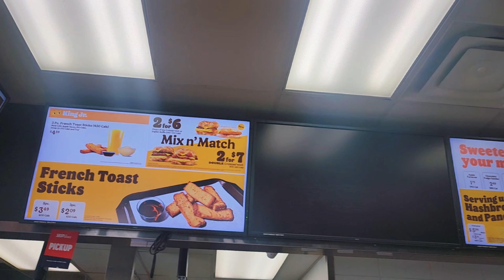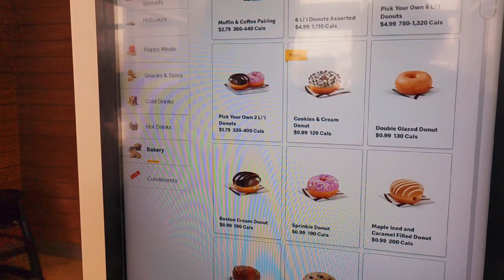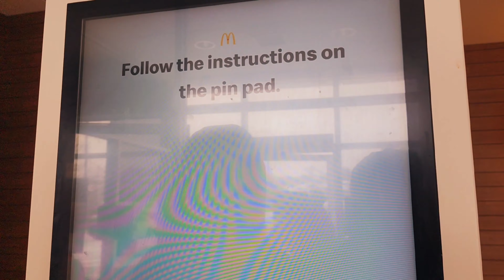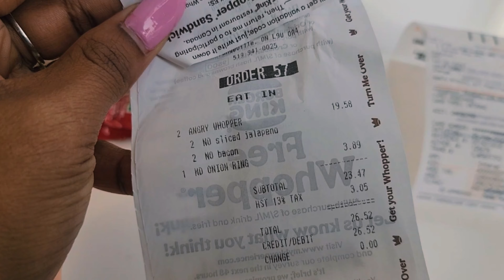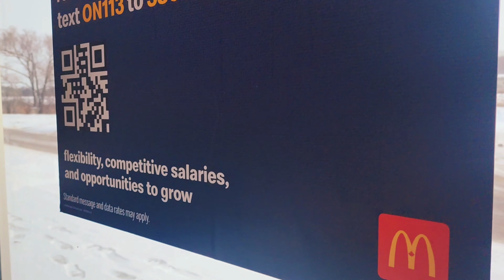breakfast at McDonald's while eating BurgerKing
Family!

In this channel you will see all about my life, my struggles, my hurdles, my laughter and experiences.

Wear your seatbelts, it might get bumpy at times!